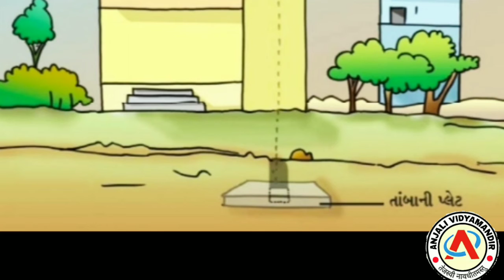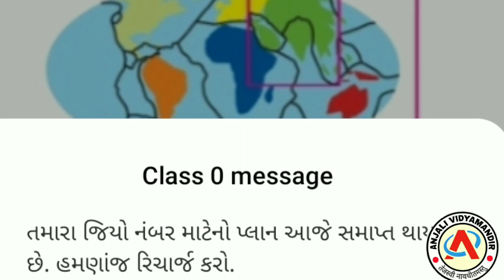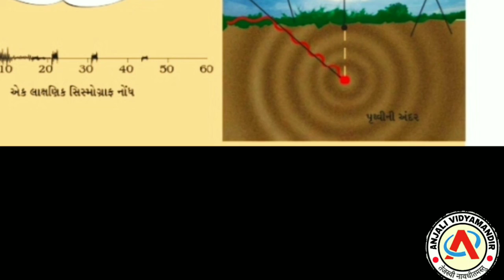ધોરણ - 8 - વિજ્ઞાન - પ્રકરણ - 15 - કેટલીક કુદરતી ઘટનાઓ - sem - 2